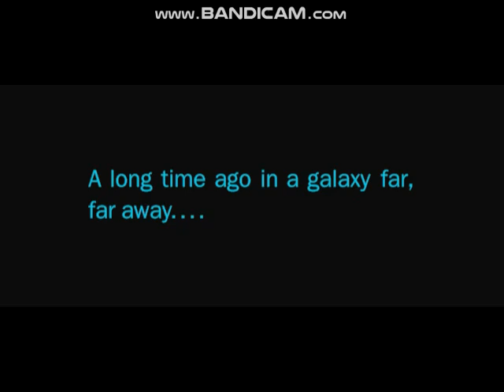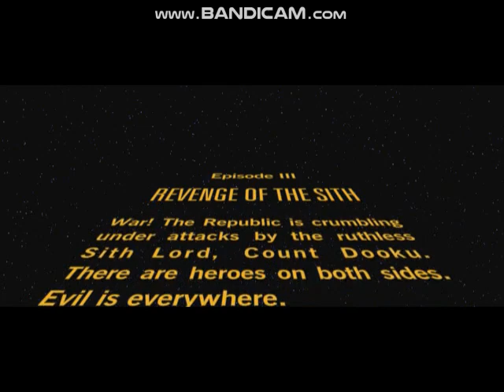Star Wars Episode III - Revenge of the Sith (PS2) Gameplay